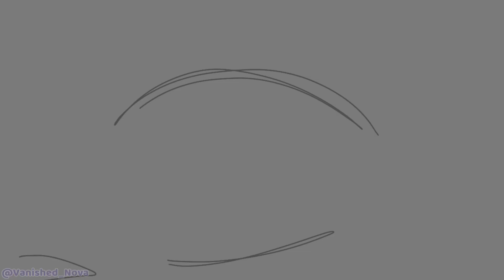[WIP] XIII | Animation Meme | Original remake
WOOO HOPEFULLY ILL FINISH THIS SOON AND IT WONT LOOK BAD UH

Oc’s in this so far:
X
Yin
Void